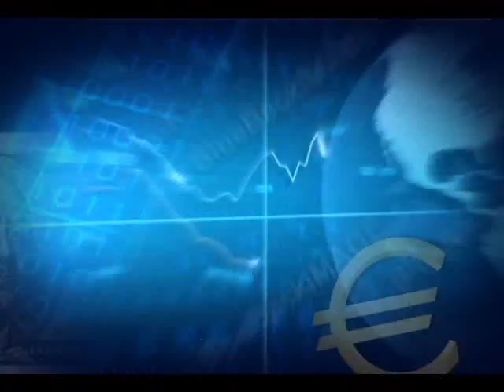Titulo Noticia - Día 21 Mes JULIO 2016 - FTV Noticias PARTE 1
PRESENTACIÓN: EDWIN HARVEY RODRIGUEZ
EDICIÓN: Jackeline Rodriguez y Eduardo Arevalo
CAMARA: Mateo Varela
DIRECCIÓN: Roberto Sabogal